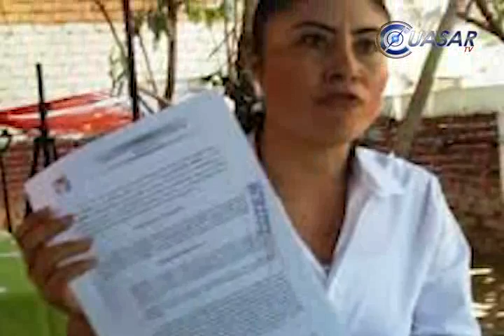Noticias de Morelia y Michoacán, en breve CuasarTv 14 de Agosto de 2014